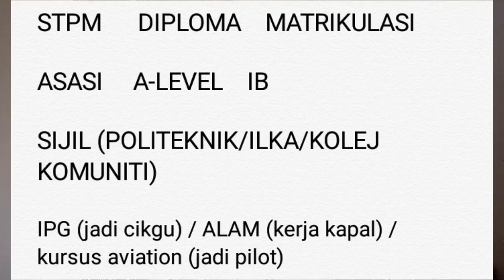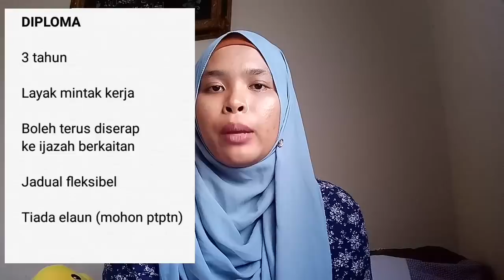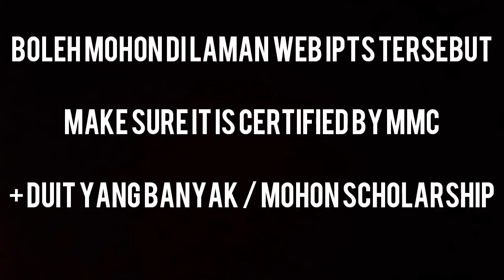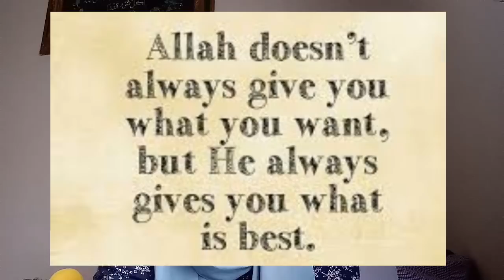Nak jadi doktor? | Tips untuk lepasan SPM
Assalamualaikum semorang!

I am a MBBS graduate , spm batch 2011. For this video, my focus is more towards korang yang nak further study in medicine especially in local university.

Here are the links for your better understanding. Credits to all bloggers mentioned here:

Camera: Phone Vivo Y69
Apps: Inshot